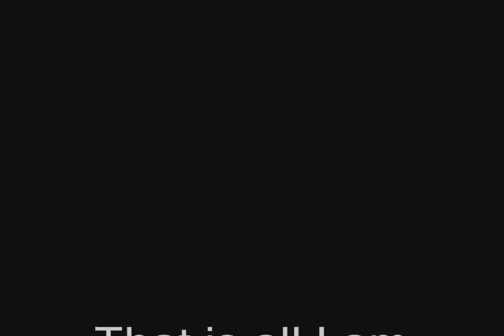PC GAMES MONTAGE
This is what I am playing this week on my PC!
Screw you consoles! PC forever